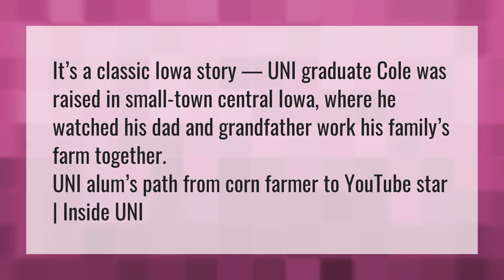What town is Cole the Cornstar from?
Cole The Cornstar • What town is Cole the Cornstar from?